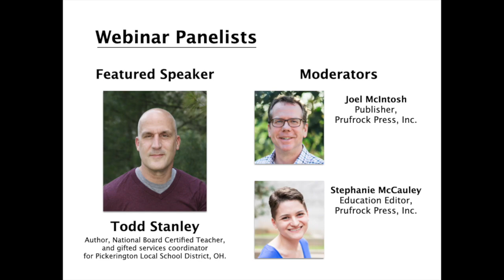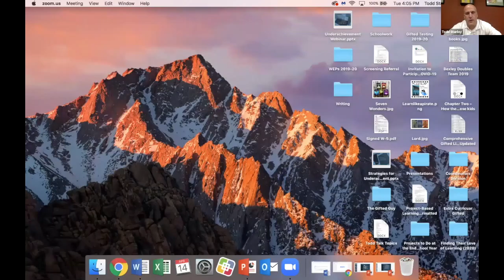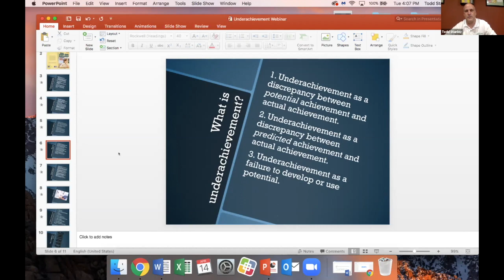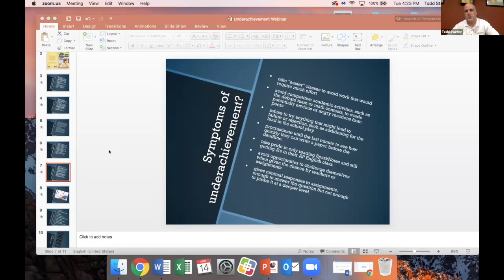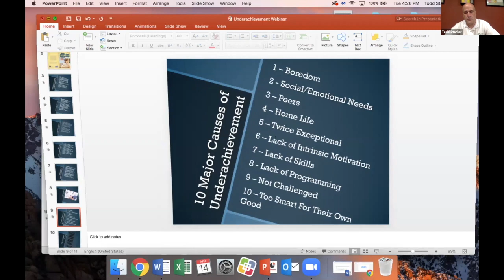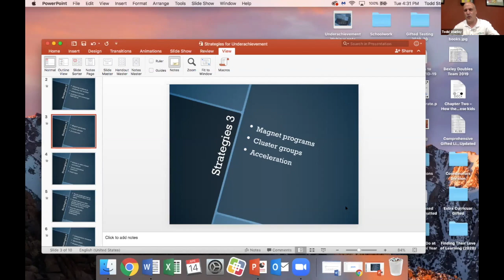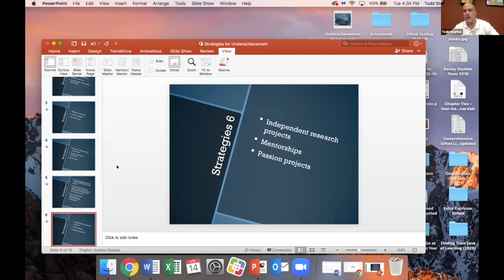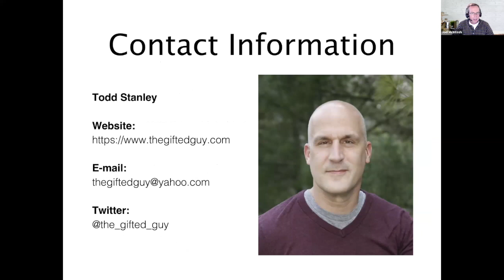When Smart Kids Underachieve in School: Practical Solutions for Teachers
Why do some smart, advanced, and gifted students not reach their achievement potential? This webinar looks at reasons for underachievement and practical ways teachers can help. As a supplement to this webinar, you may download the slide deck Todd references in this presentation